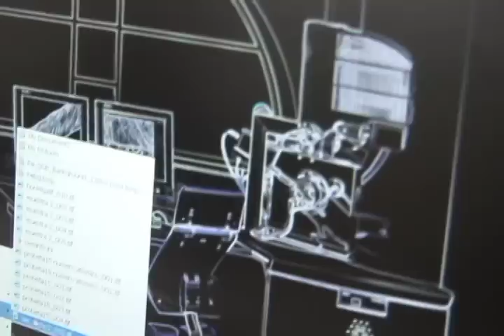Edificio de Investigaciones del Parque Tecnológico de Guatiguará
Con una inversión inicial que supera los 13 millones de dólares, la Universidad Industrial de Santander -UIS, entregará oficialmente a la comunidad científica y al sector empresarial, el Edificio de Investigaciones, la estructura física más importante del mega proyecto del Parque Tecnológico de Guatiguará -PTG.

Desde el Edificio de Investigaciones del PTG, la Universidad Industrial de Santander busca genera para la región y el país, el eje que articulará la Investigación e innovación del más alto nivel, dentro de un complejo tecnológico concebido para posicionarse como una verdadera zona franca de la ciencia.

El Parque Tecnológico de Guatiguará, acoge a cerca de 300 investigadores que recorren todos los días la vía de Bucaramanga a Piedecuesta para llegar a este verdadero templo del conocimiento, quienes desarrollan su labor investigativa en una estructura de 7.000 m2.